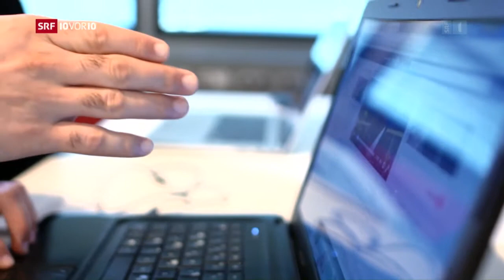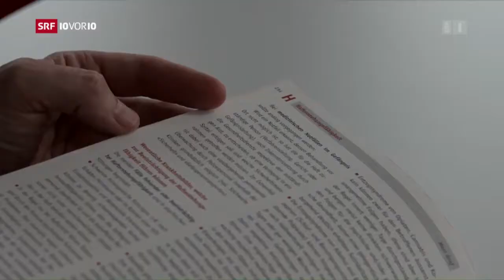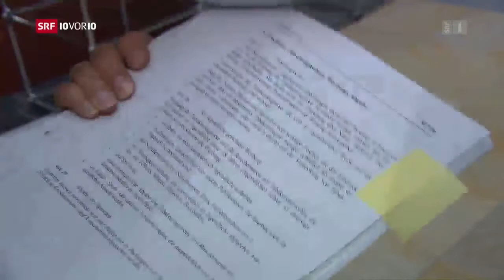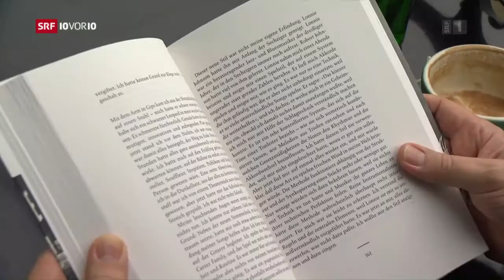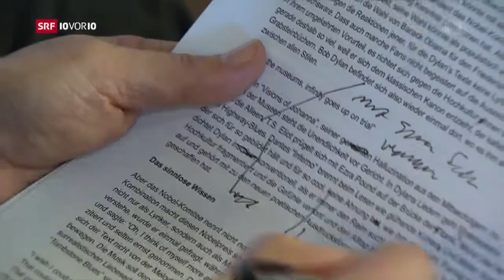Jaber al-Bakr Suizid 10:09 Schweiz: Der Kampf gegen die unsägliche Tabakwerbung (10vor10 13.10.2016)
0:04 0:59 Jaber al-Bakr Suizid: Wie war es möglich, dass die sächsiche Justiz einen mutmaßlichen Selbstmordattentäter als nicht selbstmordgefährdet einschätzte?

4:31 Gespräch Adrian Arnold, Korrespondent SRF, Berlin

6:27 Die harten Bedingungen in U-Haft – warum ist es so schwierig, Selbsttötungen zu verhindern?

10:09 Der Kampf gegen die unsägliche und gefährliche Tabakwerbung in der Schweiz.

13:58 Literaturnobelpreisträger BOB DYLAN.